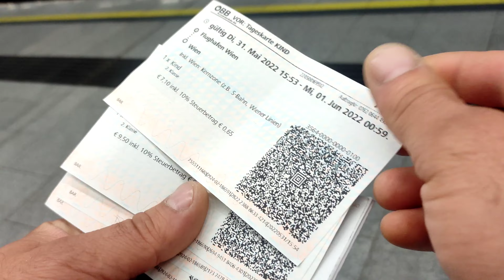სულ შემთხვევით ავსტრიაში .როგორ მივიდეთ აეროპორტიდან ვენამდე.